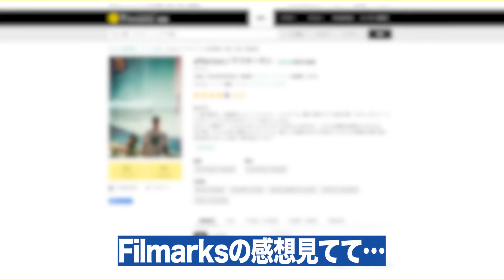【閲覧注意】2023年で最も危険だった「あの映画」について喋らせてください【サブスク解禁】